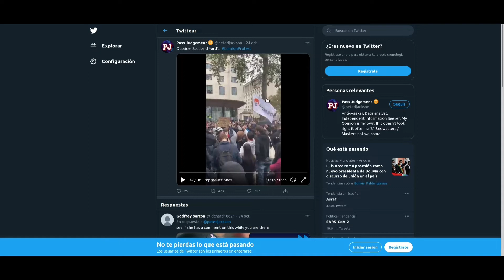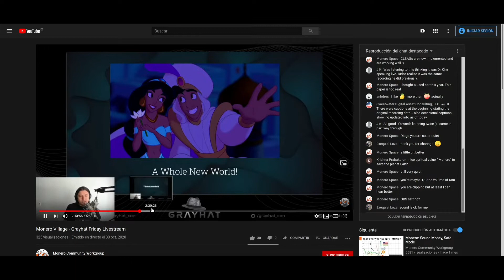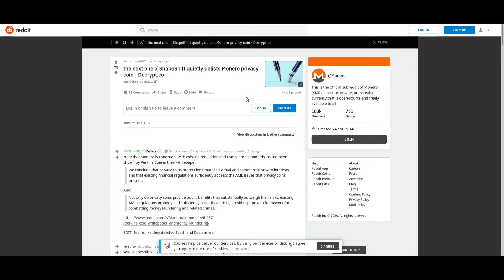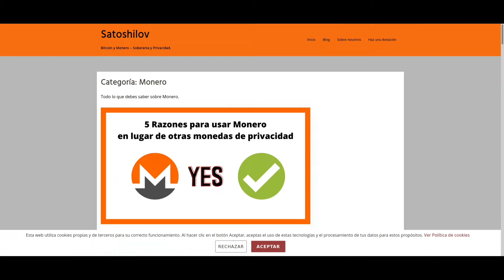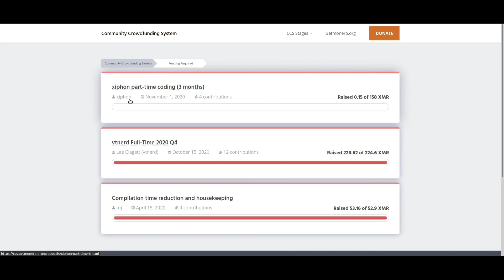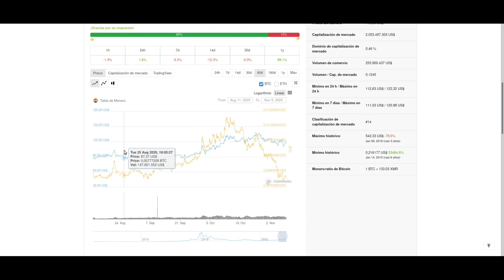Noticias sobre Monero 01/11/2020 al 07/11/2020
Si deseas contribuir con el canal, puedes enviar algunos piconeros (Monero) a través de Monerocom/cakewallet o Monerujo a esta dirección: btclovera.com (solo escribe eso en enviar y listo) También puedes usar esta dirección:
88kFR3A2dSuhkJPbBExXXi6zCVCQjLJ6hA8SqJW8KPsShZz6HqRVKq9V2ib8w86EJA9kUqoXcEMqsak8n2YkJVT15eS92Cu